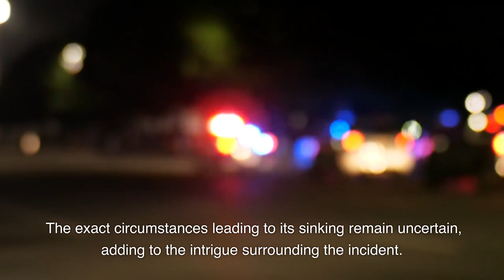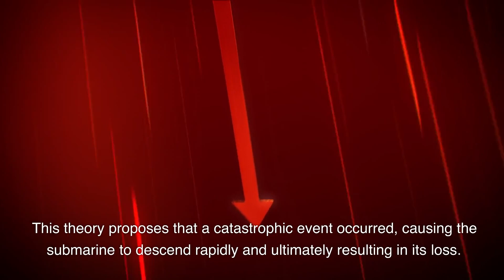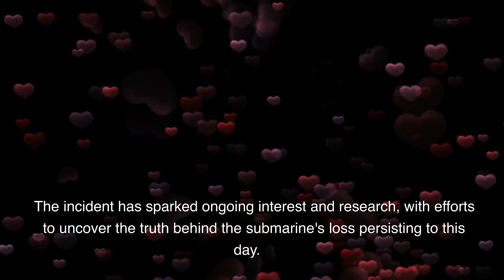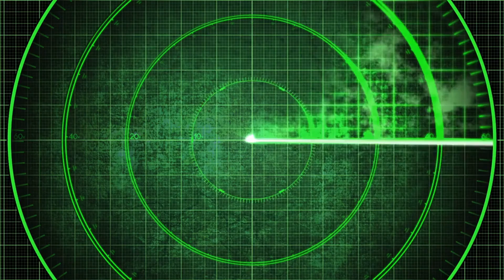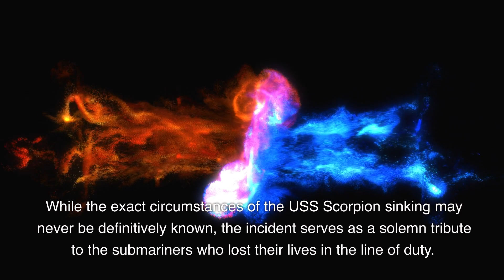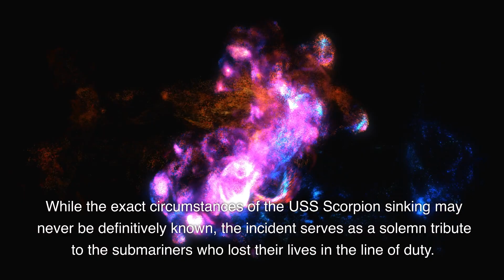The Unexplained Loss of the USS Scorpion in the Bermuda Triangle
USS Scorpion Sinking: The USS Scorpion, a U.S. Navy submarine, sank in 1968 while on a classified mission in the Bermuda Triangle. The exact cause of the sinking remains uncertain, with various theories including mechanical failure or enemy action.